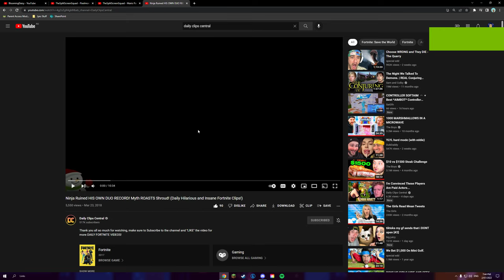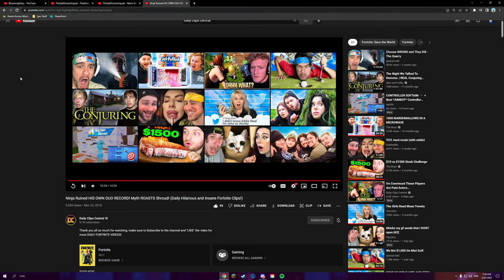Potato Reacts - Episode 83: “Ninja Ruined HIS OWN DUO RECORD! Myth ROASTS Shroud! (Fortnite Clips)”